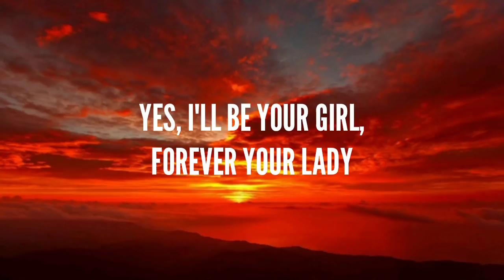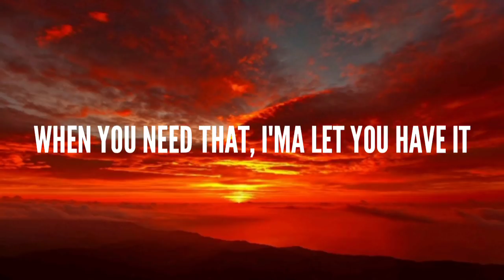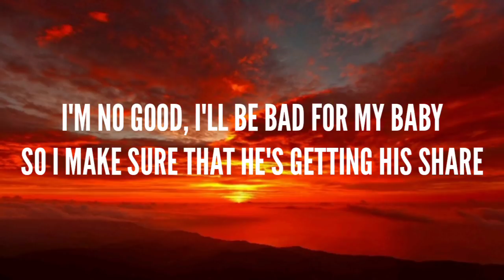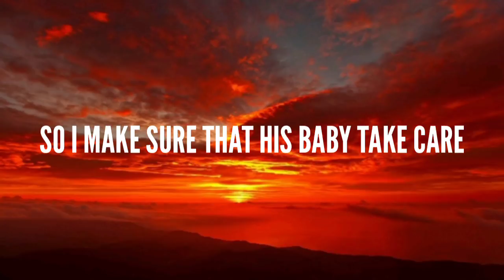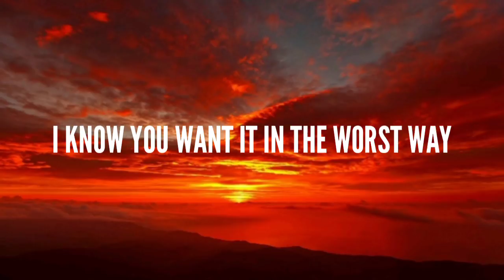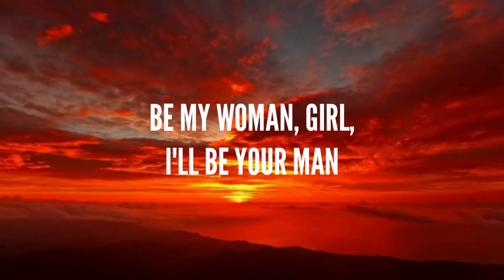Hey Mama (Lyrics)- David Guetta, Bebe Rexha & Nicki Minaj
Lyrics

Thanks🎶